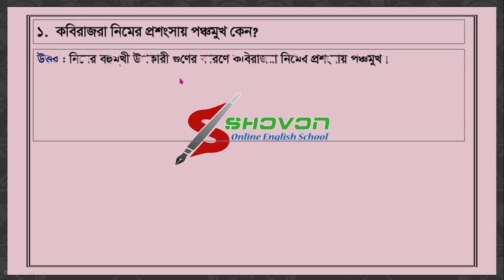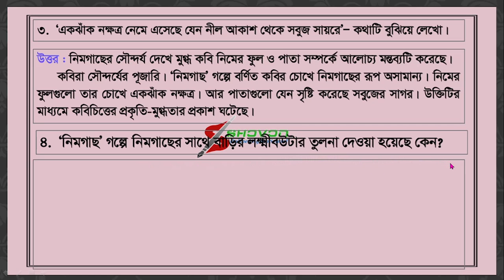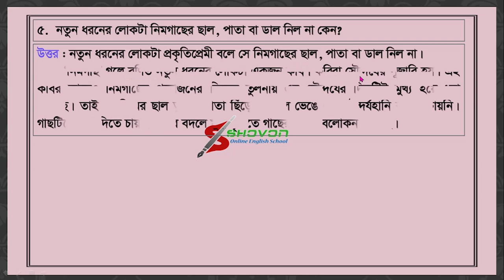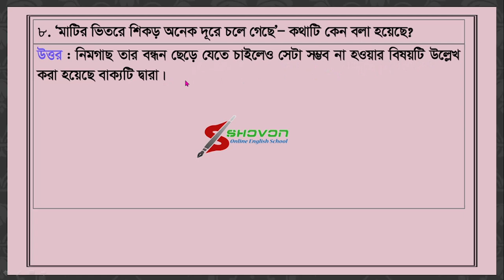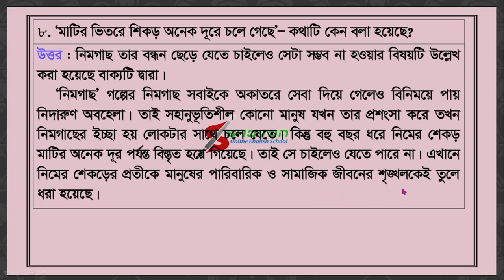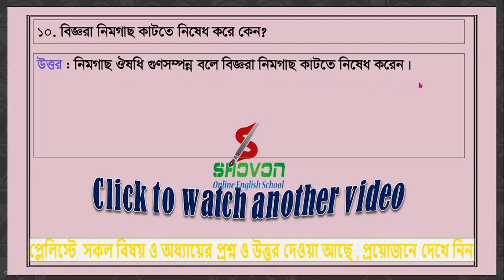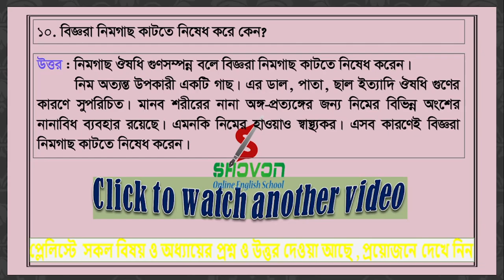৯ম-১০ম শ্রেণী বাংলা ১ম পত্র নিমগাছ গল্পের অনুধাবনমূলক প্রশ্ন || Bangla Suggestion SSC 2022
৯ম-১০ম শ্রেণী বাংলা ১ম পত্র নিমগাছ গল্পের অনুধাবনমূলক প্রশ্ন || Bangla Suggestion SSC 2022
জ্ঞানমূলক প্রশ্ন

kewords:
class_9-10_bangla_1st_paper
class_9-10_bangla_1st_paper_mcq_questions
ssc bangla 1st paper mcq pdf
boi pora mcq questions and answers
ssc bangla 1st paper mcq model question
ssc bangla 1st paper guide pdf
ssc bangla 1st paper suggestion 2022
bangla 1st paper ssc guide pdf 2022
ssc bangla 1st paper suggestion 2023
bangla 1st paper ssc guide pdf 2023
ssc 2023 mcq
dakhil exam 2022
dakhil exam 2023
bangla 2nd paper ssc mcq
ssc 2022 mcq
নিমগাছ গল্পের বহুনির্বাচনী প্রশ্ন
হঠাৎ একদিন একটা নতুন ধরনের লোক এলো তিনি কে
অনুগল্প হিসেবে নিমগাছ গল্পের সার্থকতা বিচার করো
নিমগাছ গল্পের মূল বিষয়বস্তু
কবিরাজ নিমগাছের প্রশংসায় পঞ্চমুখ কেন
নিমগাছ অনুচ্ছেদ
নিমগাছ গল্পের mcq pdf
নিমগাছ গল্প রচনায় লেখকের যে দক্ষতার পরিচয় দিয়েছেন